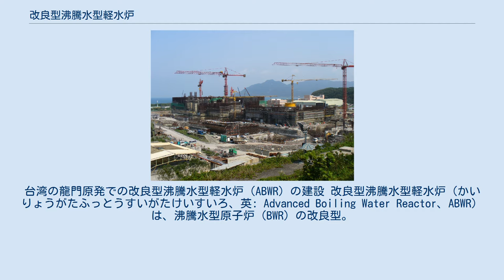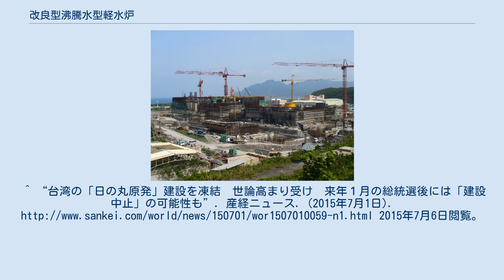改良型沸騰水型軽水炉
台湾の龍門原発での改良型沸騰水型軽水炉（ABWR）の建設 改良型沸騰水型軽水炉（かいりょうがたふっとうすいがたけいすいろ、英: Advanced Boiling Water Reactor、ABWR）は、沸騰水型原子炉（BWR）の改良型。
沸騰水型原子炉で原子炉圧力容器の外に設置していた原子炉再循環ポンプを圧力容器の中に設置し、ポンプ回りの配管をなくして単純化したほか、制御棒駆動源として水圧駆動に電動駆動を加えて多様化する等の改良を図っている。
現在日立GEニュークリア・エナジーと東芝が提供している。
 2009年9月末時点の改良型沸騰水型軽水炉の設置状況は、東京電力柏崎刈羽原子力発電所6・7号機、中部電力浜岡原子力発電所5号機、北陸電力志賀原子力発電所2号機の4基となっている。
 上記の他、2011年までは福島第一原子力発電所7・8号機の増設計画で採用されていたが、福島第一原子力発電所事故により中止された（詳細は福島第一原子力発電所7、8号機の増設計画の経緯）。
^ 風媒社『台湾への原発輸出』（伊藤孝司 著） ISBN 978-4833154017 ^ 「稼働中原発6基順次廃炉の方針」『毎日新聞』 2011年5月24日朝刊13版8面 ^ “江行政院長、台湾第4原発「建設の凍結はプロジェクト中止を意味せず」”. フォーカス台湾日本語版. (2014年4月28日). 2014年4月29日閲覧。
^ “台湾の「日の丸原発」建設を凍結　世論高まり受け　来年１月の総統選後には「建設中止」の可能性も”. 産経ニュース. (2015年7月1日). 2015年7月6日閲覧。